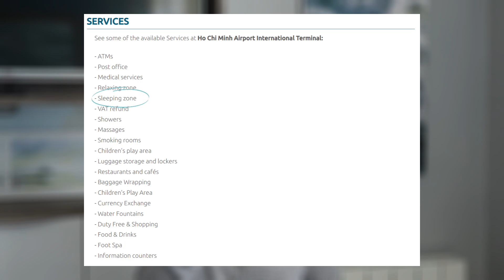JE RÉPONDS À VOS QUESTIONS SUR LA SÉCURITÉ EN VOYAGE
Yo ! Ca faisait longtemps que j'avais pas parlé de sécurité en voyage : donc aujourd'hui, je réponds à toutes vos questions sur le sujet !

Si tu as une autre question, mets la en commentaires et j'y répondrai dans un deuxième épisode ! :)

TIME STAMPS :
00:00 Introduction
00:58 J'ai peur qu'on me vole mon sac avec mes papiers et mes photos : la technique de la pochette secrète doit commencer à être connue, non ?
03:55 Peut-on faire de l'auto-stop (mec ou fille) ?
04:59 Dormir dans un aéroport, est-ce que c'est safe ?
07:00 Prends-tu beaucoup de cash avec toi ? Ou changes-tu des devises locales avant ?
09:42 Pour le portable, comment prendre des photos sans craindre un vol à l'arrachée ?
12:49 Quels coins pour voyager seule sans risques ?

Still got the vibe - Windshield

MA CAMÉRA (CANON EOS M-50 + OBJECTIF 18-150 MM)

Hello ! Moi c'est Sixtine, et bienvenue sur My Travel Project. Je vis et voyage autour du monde depuis 2014, avec mon sac à dos ! Vie à l'étranger, voyages backpack et conseils de voyage, voilà ce que tu pourras retrouver ici et sur mon blog. Je t'emmène avec moi dans mes aventures autour du monde, et j'espère t'inspirer à voyager aussi !